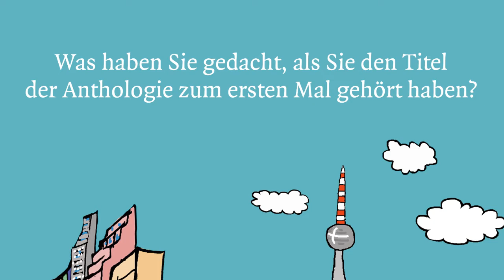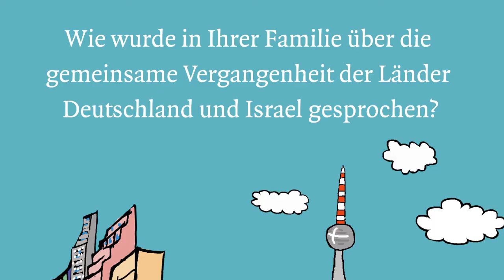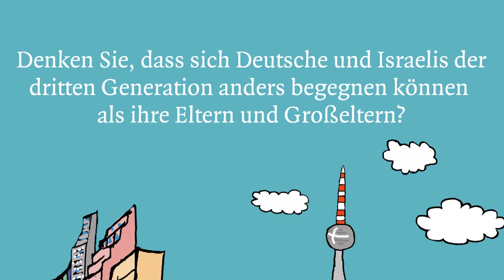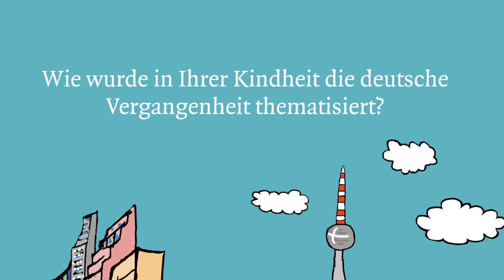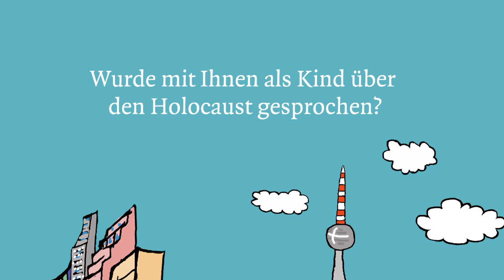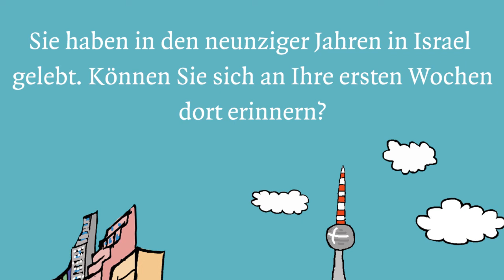Wir vergessen nicht, wir gehen tanzen - Ein Interview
Ein Interview mit Anat Einhar, Norbert Kron, Moritz Rinke, Amichai Shalev, Yiftach Ashkenazi, Sarah Stricker, Jochen Schmidt und Katharina Hacker. Aufgezeichnet während des Symposiums "Wir vergessen nicht, wir gehen tanzen" im Jüdischen Museum Berlin, 12. April 2015